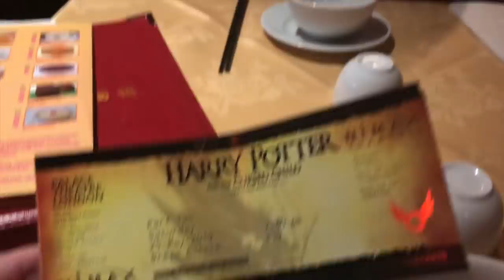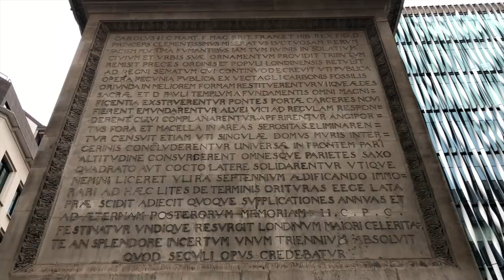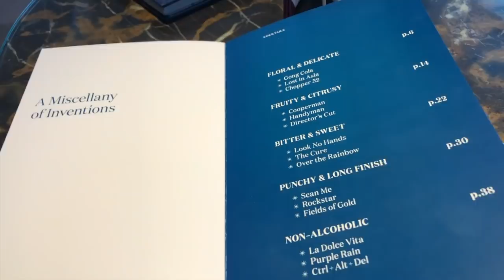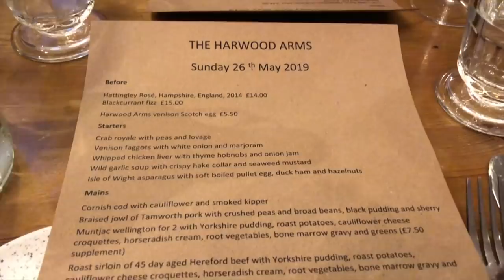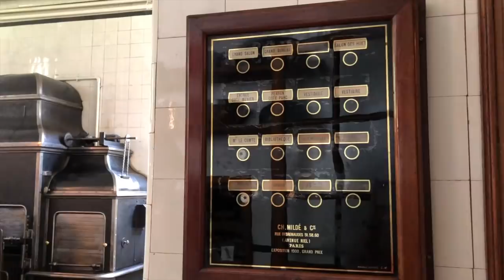The Chateau Diaries 066: A Tale of Two Cities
Stephanie escapes from the Chateau de Lalande for a week of adventures in London and Paris - being mobbed by geese, getting sucked into the world of Harry Potter, and battling with an electric scooter. In London she eats at the Michelin starred Harwood Arms and explores the city's towers, and in Paris she enters an orange paradise and is enchanted by the home of Nissim de Camondo.